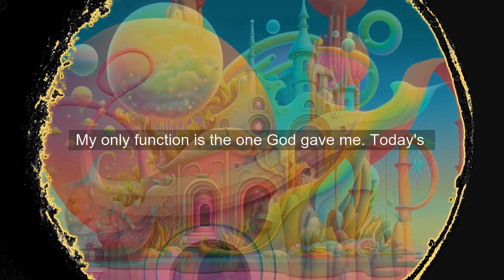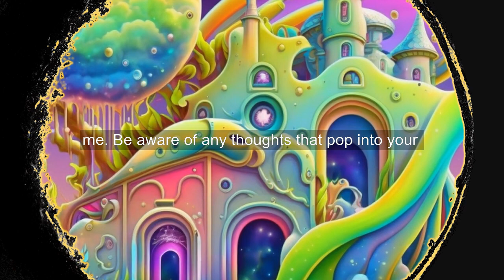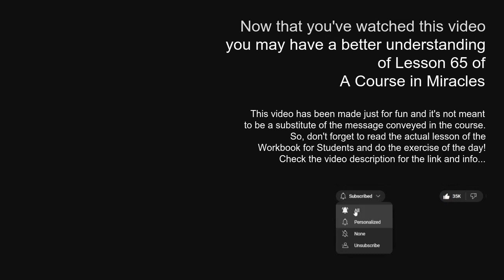Lesson 65: My only function is the one God gave me. ACIM explained to a child (but for everybody)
Today's lesson focuses on the only key to finding peace of mind: accepting our function as given by God. By doing so, we become saviors of the world and find true happiness.

During the day, we will practice the idea for the day: "My only function is the one God gave me." This idea will help us let go of any other goals we've created for ourselves and find peace.

For 15 minutes today, we will practice understanding the idea for the day and catching any thoughts that might interfere with it. We will also remind ourselves of the idea at least once an hour throughout the day.

By accepting our function, we will see the world in a different way and resolve all our conflicts. This is our commitment to salvation.

Share your thoughts and insights in the comments below to help others understand the lesson and get the most out of A Course in Miracles. Thank you for being a part of our community of learners and seekers!